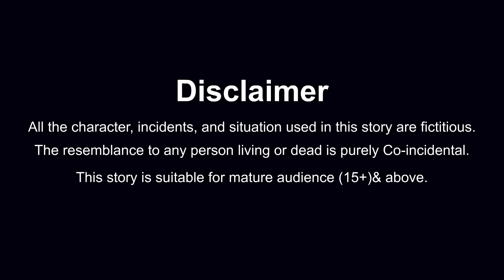गरीब पकोड़े वाली | Garib Pakode Wali | Hindi Kahani | Hindi Stories | Moral Stories | Hindi Kahaniya